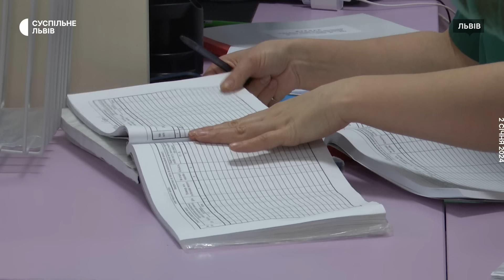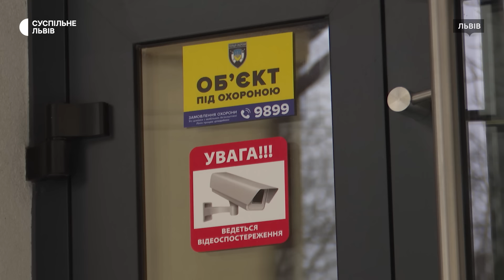Поховали 5-річного Велеса Пашника, який впав у кому після лікування зубів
На Івано-Франківщині попрощалися з 5-річним Велесом Пашником. Понад місяць лікарі підтримували роботу серця, оскільки хлопчик був у комі після відвідин стоматологічної клініки. Хлопчик 37 діб перебував у комі, у суботу 13 січня дитина померла.